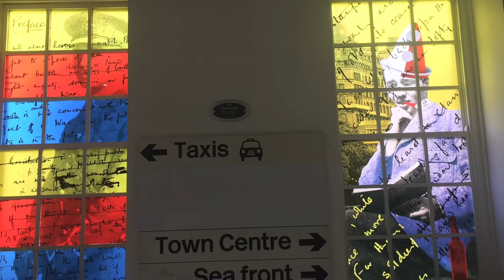Wilfred Owen in Scarborough - Station Project film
Trailer for a Summer 2021 art installation at Scarborough Railway Station.